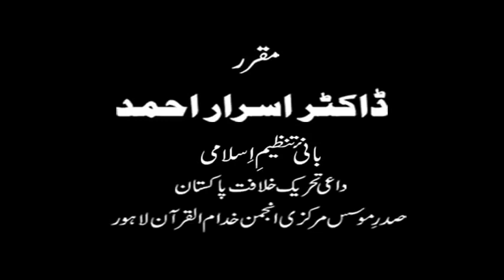Rare Lecture on Falsfa e Deen Main Namaz ki Ahmiyat By Dr Israr Ahmed